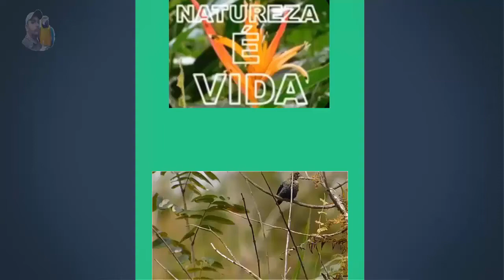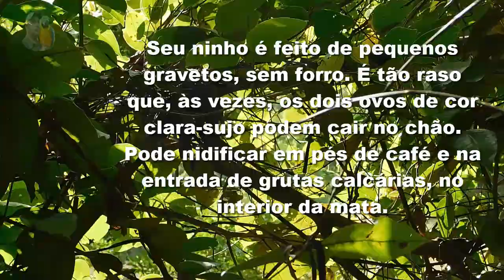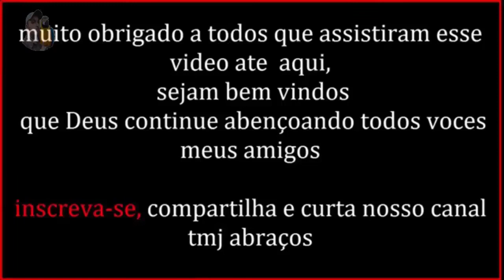JURITI PUPU DEFENDENO SEUS 2 FILHOTES NO NINHO (Leptotila verreauxi)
Seu nome científico significa: Leptotila do (grego) leptos = esbelto, delgado, fino, magro; e ptilon = plumagem (ref. formato das remiges primárias esternas do gênero); e de verreauxi homenagem aos naturalistas e coletores de espécies franceses Edouard Verreaux (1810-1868) e Jules Pierre Verreaux (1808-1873). ⇒ (Ave com) plumagem esbelta de Verreaux.

Características
Tem 29 centímetros de comprimento e pesa entre 160 e 215 gramas. Sua plumagem é marrom, com peito claro, cabeça cinzenta com alguns reflexos metálicos na nuca e alto dorso. Quando em voo é possivel notar uma coloraçao vermelho ferrugem em baixo das asas. Possui, ainda, uma coloração azulada ao redor dos olhos.

Muito arisca, logo voa e se esconde, sendo que na maioria das vezes notamos sua presença pelo canto característico, que é melancólico e repetitivo: “pu… puuu”, cujo som deu origem a seu nome popular.